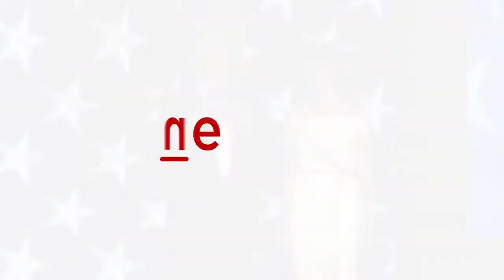Siddu pulls a Modi, but forgets he is talking to Kannadigas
Karnataka CM Siddaramaiah seems to be following in the footsteps of PM Modi. From starting a personal twitter handle looking at Modi's engagement on social media, Siddaramaiah even initiated the 'Nava Karnataka', almost akin to Modi's 'Make In India'. This time, Modi's 'Mann Ki Baat' gets rehashed by Siddaramaiah as 'Kaam Ki Baat'. However, the question that arises is the presence of Hindi in the title given the background of the anti-Hindi drive in Karnataka. Watch this video on Asianet Newsable to find the ready rejoinder that Siddaramaiah has for this.